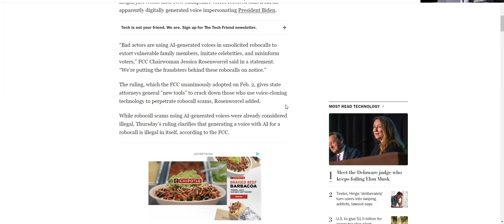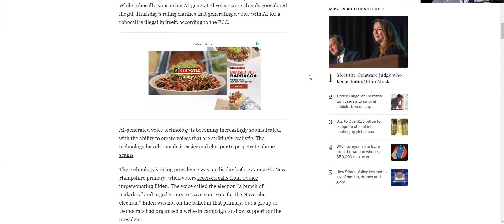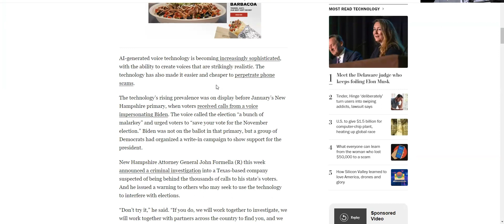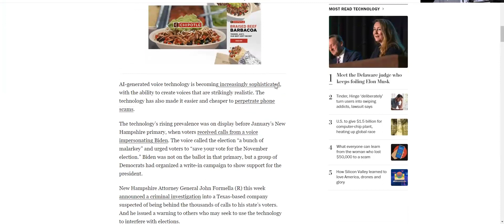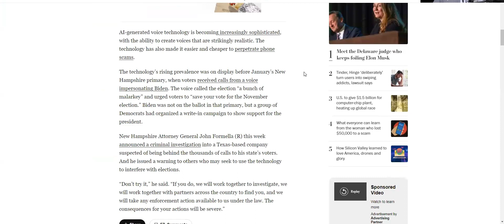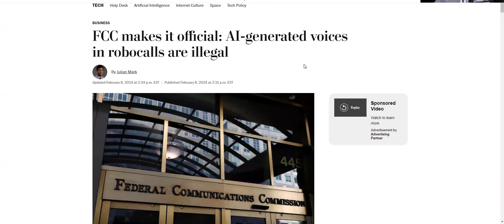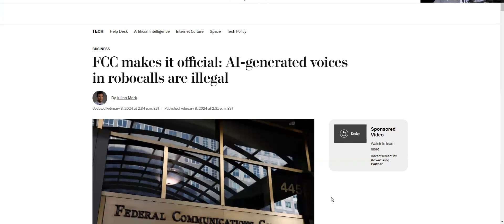FCC Makes Artificial Intelligence Calling ILLEGAL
2024 FCC Makes Artificial Intelligence Calling ILLEGAL
Shocking News: FCC makes using artificial Intelligence calling  Leads ILLEGAL 2024? - UPDATE we bring you some shocking news that could potentially impact the insurance industry and insurance agents as we know it. The Federal Communications Commission (FCC) has recently announced a game-changing decision regarding the use of Artificial Intelligence and insurance leads. Will AI Insurance leads be banned in 2024? Find out the latest updates in this eye-opening discussion! Throughout this video, we delve into the reasons behind the FCC's ban on AI calling and Insurance leads, the implications it may have on various sectors, and how it could greatly affect insurance businesses and consumers alike. Our team has tirelessly researched the topic to provide you with accurate and up-to-date information. Whether you're an industry professional, an entrepreneur, or just someone curious about the future of insurance lead usage, this video is a must-watch! In this comprehensive video, we address the key issues surrounding the FCC's decision and what it means for you. We offer practical advice, important considerations, and potential alternatives that might arise in response to this anticipated ban with certain insurance leads. Be sure not to miss out on this vital information! As we continue to dissect this news story, we analyze potential outcomes and provide valuable recommendations to help you navigate this evolving landscape. Our aim is to empower our viewers with the knowledge they need to adapt and thrive in your insurance lead future. Together, let's stay informed and prepared for the potential ramifications of the FCC's game-changing decision on artificial intelligence and insurance leads.